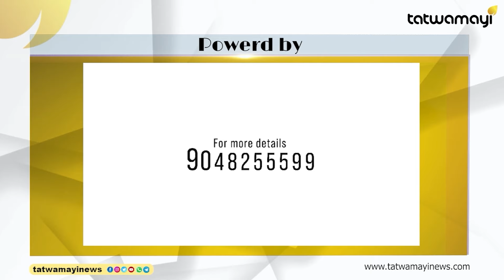നഷ്ടപ്പെട്ട ക്ഷേത്ര ഭൂമി തിരിച്ചു പിടിക്കാൻ പുതുചേരിയിൽ സർക്കാർ സമിതി | KAILASH NATHAN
പവൻ കല്യാണിന് പിന്നാലെ കൈലാഷ് നാഥൻ! പുതുചേരിയിൽ ക്ഷേത്ര ഭൂമി കയ്യേറുന്നവർക്ക് താക്കീത്